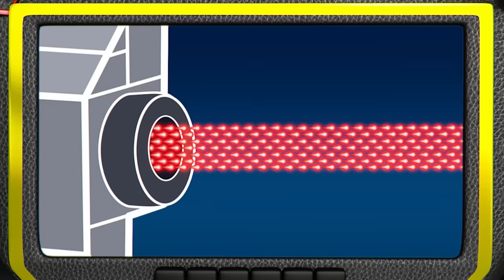Stripes Rescues & Races! w/ Blaze | 30 Minute Compilation | Blaze and the Monster Machines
Who is the monster machine that cares about animals and always helps his friends like Blaze? That's Stripes! Join Stripes, Blaze, AJ, and the rest of the monster machines on rescues, races, and adventures in this 30 minute compilation!

**ADVERTISEMENT**